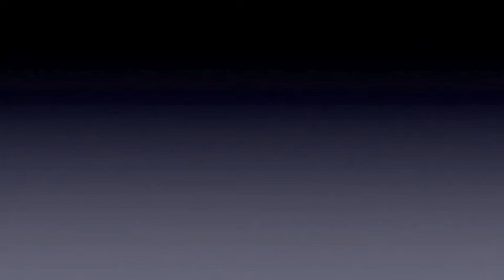RADIO GALAXIE JUIN 2012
Interview de Pierre HOURDIN du mois de Juin sur RADIO GALAXIE...